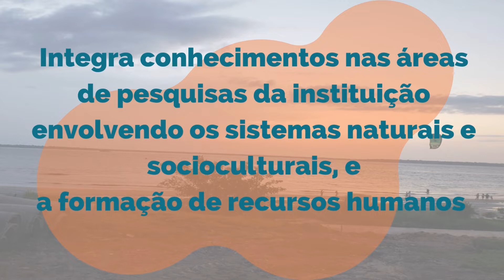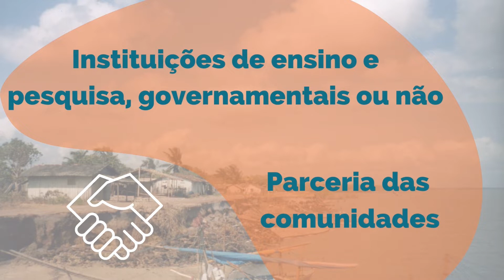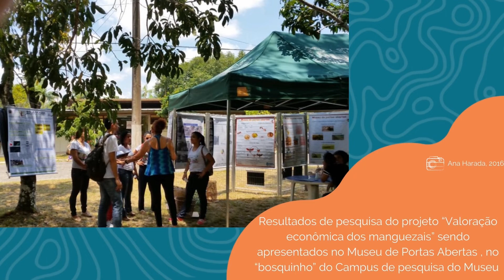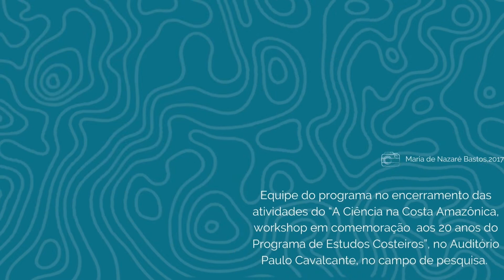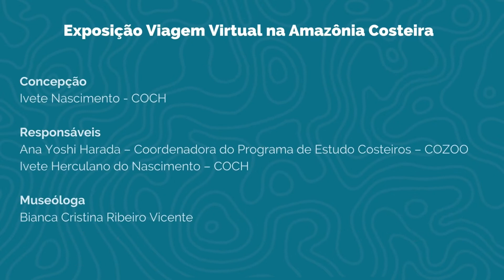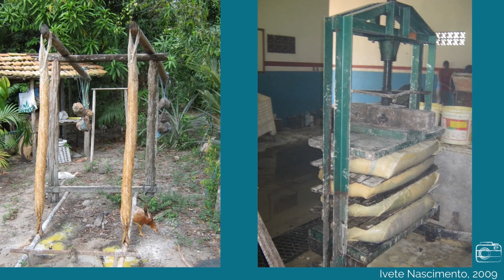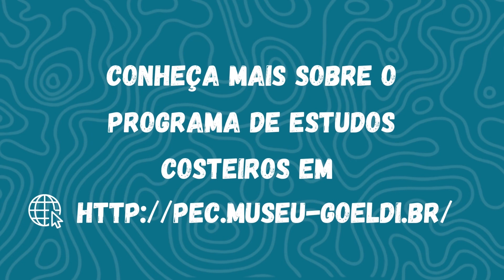Museu de Portas Abertas - Dia do Patrimônio Audiovisual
00:00 - O Programa de Estudos Costeiros do Museu Goeldi

03:55 - Viagem virtual na Amazônia Costeira